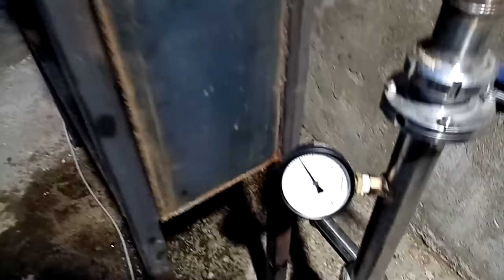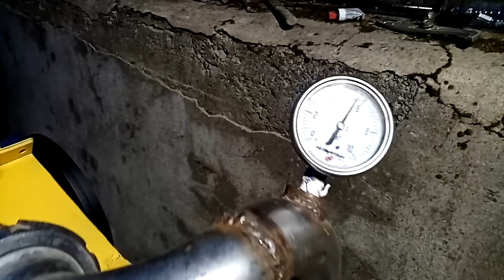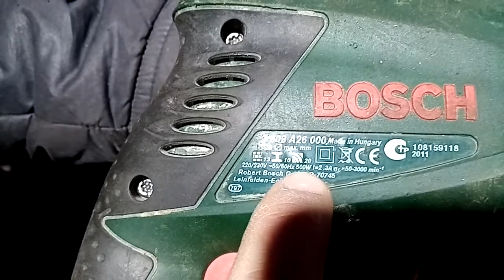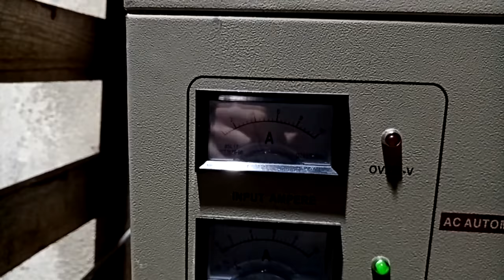pelton turbine 3kw (georgia)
pelton turbine, micro hydro in georgia.
H- 60m
Q- 4l/s ~ 10l/s